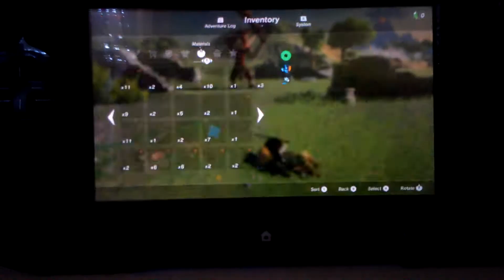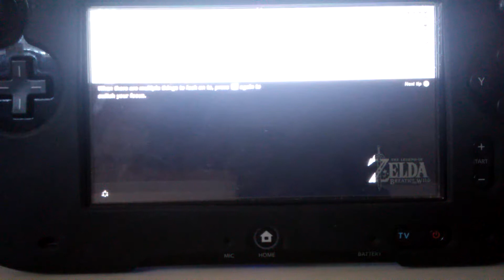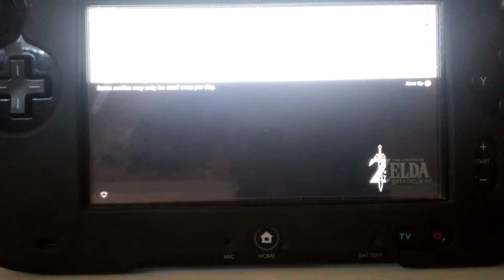T.L.o.Z BotW - Part 3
Me desculpem o meu video parou porque o telemovel ficou sem bateria mas eu vou fazer uma livestream sobre a compra do meu jogo da ps3 vejam o meu video vou ficar por aqui, é isso aí vlw falou!